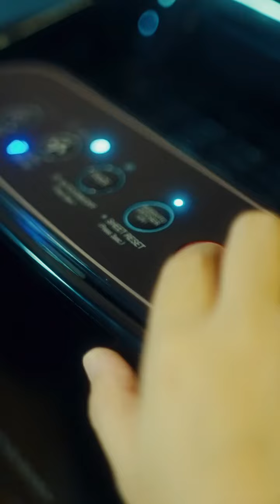KOL Video Post Edmund Seow & Kim (Video 2) SHARP Japanese Living to Your Home 30052024